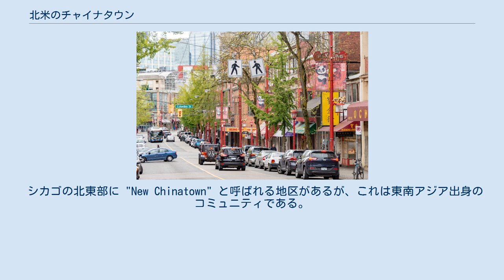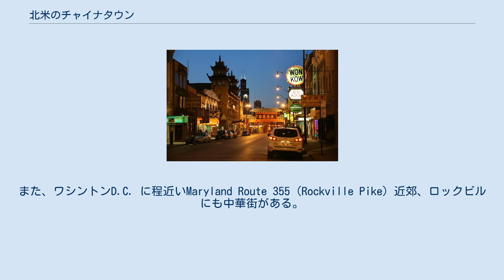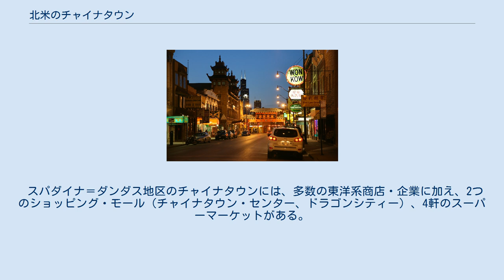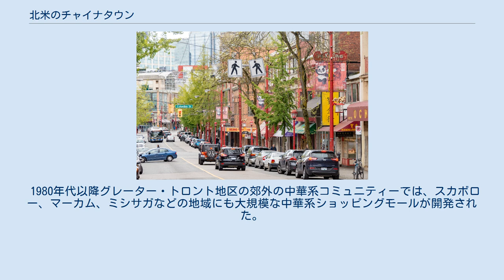北米のチャイナタウン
北米のチャイナタウン（ほくべいのチャイナタウン）では、カナダおよびアメリカ合衆国にある中華街について概説する。
メキシコ合衆国および中央アメリカの中華街については、ラテンアメリカのチャイナタウンを参照。
中華街の一般的な特徴および社会問題については中華街の項目で扱う。
 一般に、北アメリカの中華街は、フロンティア中華街、都市型中華街、および郊外型中華街の3つに分類される。
 ロサンゼルス中華街 サンフランシスコ中華街 アメリカ合衆国最大の中国系住民居住州。
伝統的な都市型中華街以外にも、フロンティア型や郊外型（モントレーパーク）などあらゆるタイプの中華街がある。
 ロサンゼルス 1860年代に最初の大陸横断鉄道の建設に従事した中国人労働者の定住先となったのがロサンゼルスのダウンタウン北東部で、1880年頃から街が形成され始めたとされる。
中華街は3つの仏教寺院を擁する本格的な街に発展したが、賭博場やアヘンの密売組織の拠点などもあり、治安は良くなかった。
1926年、市当局は街を取り壊して鉄道の拠点となるユニオン駅 (ロサンゼルス)を建設する計画を発表した。
現在のロサンゼルス中華街はユニオン駅の近くにあり、第二次世界大戦後に建設されたものである。
 サンフランシスコ 北米最大かつ最古の中華街がある。
1848年の金の発見により、一獲千金を夢見る人々が世界中からカルフォルニア北部に殺到した（カリフォルニア・ゴールドラッシュ）。
サンフランシスコに中華街が形成され始めたのもこの頃とされている。
 オークランド オークランド中華街の歴史は古く、1850年代に街が形成され始めたが、1890年代以降は他のアジア諸国の人々も商売を営むようになり、純粋な中華街ではなくなった。
しかし、観光地化してしまったサンフランシスコ中華街と対照的にオークランド中華街は本格的な料理を提供する料理店が多いと言われる。
 ホノルルの中華街。
ノースホテル・ストリートとケカウリケ・ストリートの角からイオラニ宮殿方向。
 ノースホテル・ストリートおよびモウナケア・ストリート沿いの、ホノルルの中華街は伝統的な民族特有の中華系商業地区となっている。
中華街は1890年代に中山話（広東語中山方言）を話す移民（中山華僑）によって形成された。
今日、この中華街は多様なアジア・太平洋系の企業・商店があり、中華系ベトナム人がホノルルの中華街内で大きな人口を占めている。
 シカゴ中華街 シカゴの中華街はダウンタウンの Cermak Road の Wentworth Avenue 沿いの地域を占めている伝統的な都市型中華街である。
1870年代以降、西海岸からの移住者によって街が形成された。
洗濯店や食料品店、飲食店を営む家庭が大半を占めていた。
 シカゴの北東部に "New Chinatown" と呼ばれる地区があるが、これは東南アジア出身のコミュニティである。
 ニューオーリンズの初期の原形中華街は1870年代から1930年代頃までフォーバーグ・サン・マリー地域 (今日の同市中心業務地区)のチューレーン・アベニューおよびサウス・ランパート・ストリートに存在していたが、この頃の中華街の建物の多くは1950年代後期に壊されてしまった。
代わって、新しく洗練された「中華街」が2003年に郊外テリータウンのベールマン・ハイウェイ沿いに建設された。
 ボルティモアのパークアベニュー（Park Ave）沿いに中華街がある。
また、ワシントンD.C. に程近いMaryland Route 355（Rockville Pike）近郊、ロックビルにも中華街がある。
 チャイナタウン (マンハッタン) ニューヨークではチャイナタウン (マンハッタン)が有名だが、1970年代以降、クイーンズ区とブルックリン区のチャイナタウンが急拡大しており、マンハッタンを凌ぐ規模となっている。
 シャーロット クリーブランドのダウンタウンにある フィラデルフィア ヒューストン カルガリー エドモントン レスブリッジ チャイナタウン (バンクーバー) バンクーバー ビクトリア ウィニペグ トロント トロントの従来のチャイナタウンはダンダス・ストリート・ウェストとエリザベス・ストリートの周辺から南はクイーン・ストリート・ウェストの辺りに存在した。
ダンダス・ストリートの数軒を除いて当時の面影を残す建物はもうほとんど現存していない。
この地区は1960年代に大規模な再開発が行なわれ、新市庁舎とネイサン・フィリップ・スクエア、現在は...